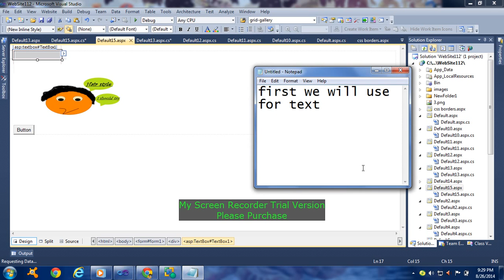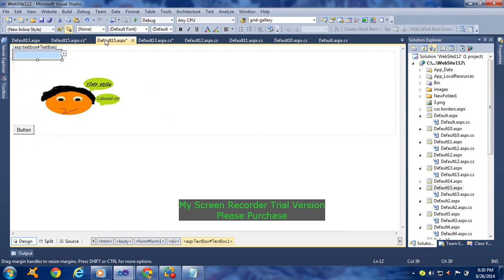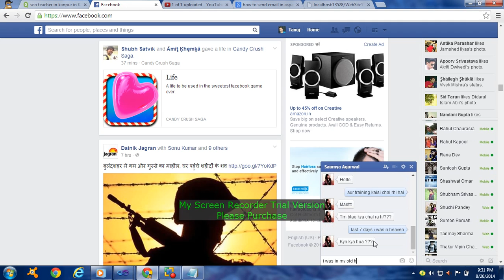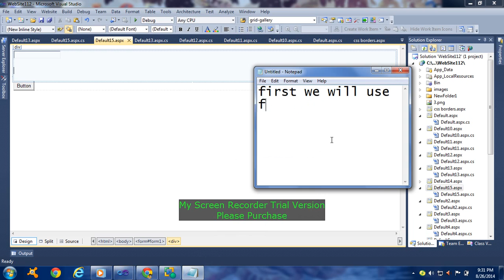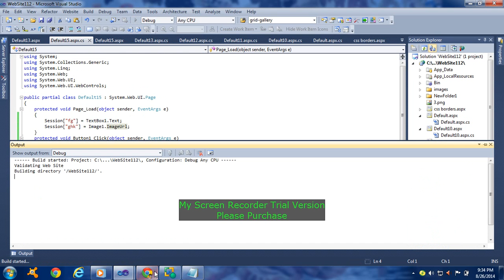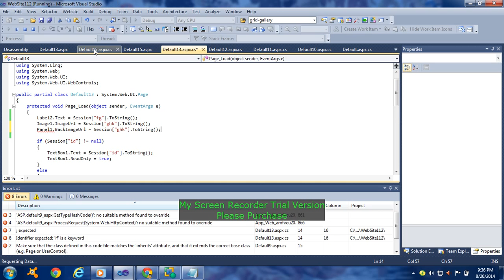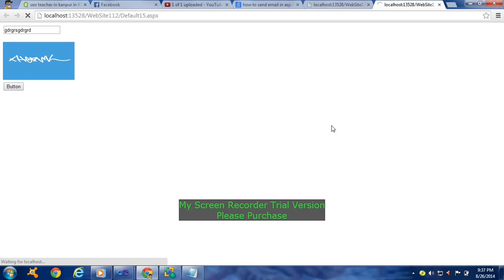How To Use Session In Asp.net C# Coding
html c# php all codes vb how to use session in asp.net  c# coding